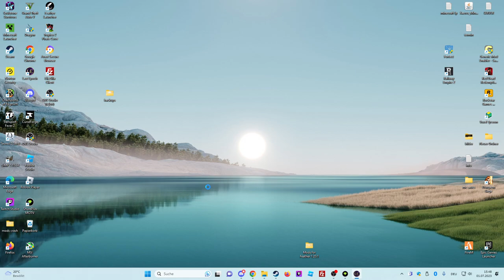Last Epoch Rising Flames 0.9.1 Gameplay Deutsch #44: Necromancer Wraith: Endlich die Monolithen!